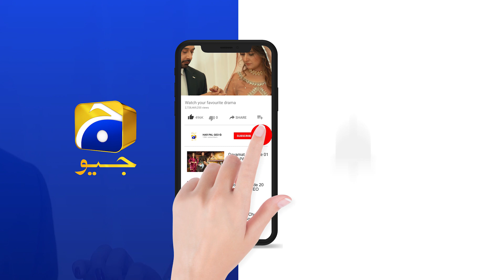Ab Honge 1 Teer Se 2 Shikaar !! Inteqam